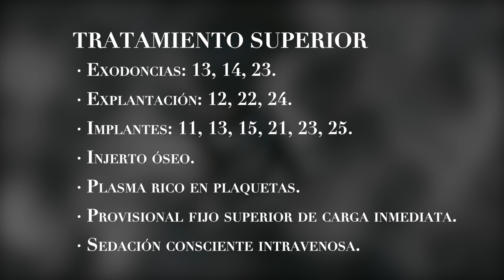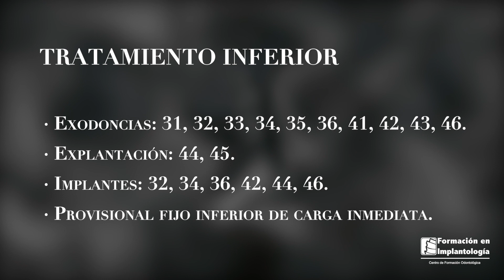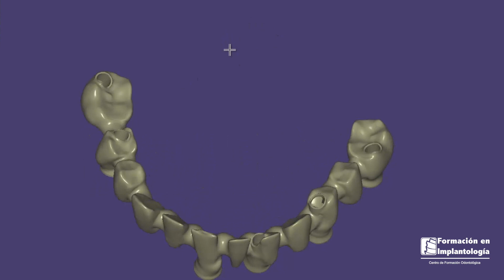Dientes inmediatos con electrosoldadura intraoral Carga inmediata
Dr. Ismael Soriano experto en la técnica de carga inmediata con la técnica electrosoldadura intraoral

La electrosoldadura intraoral es una técnica que permite estabilizar de manera inmediata 2 o más implantes, mejorando la estabilidad de los mismos y permitiendo colocar una prótesis provisional de carga inmediata con una elevada tasa de éxito...